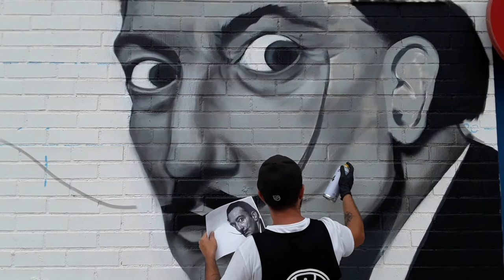Soul Creator : Muralismo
Murales realizados por Soul Creator.